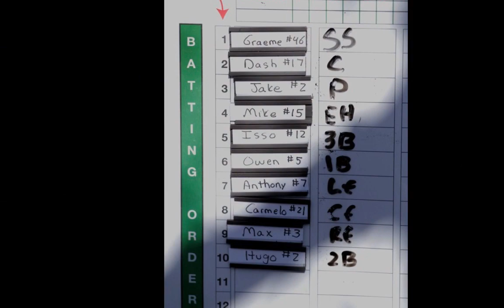SFX Huskies HD 720p